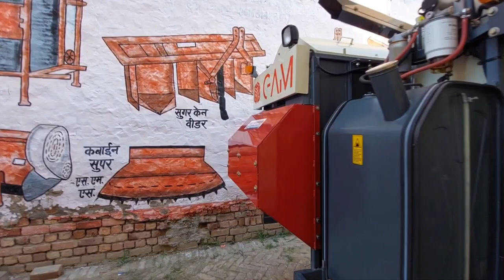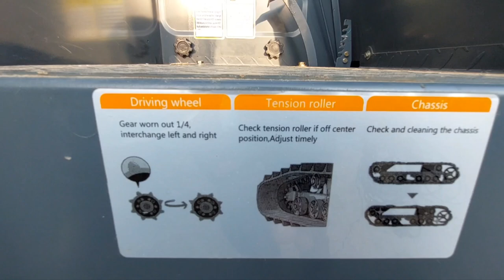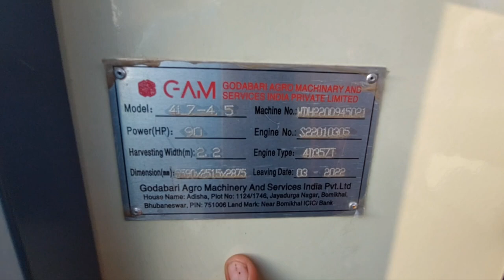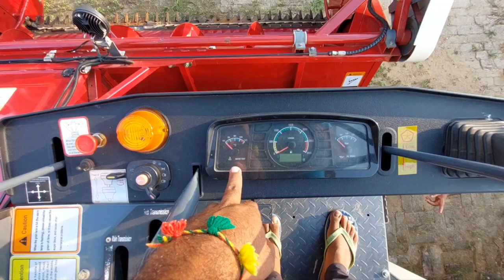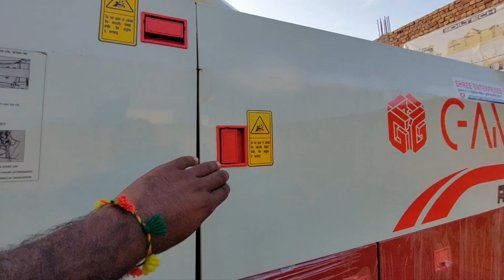(fieldking) Lovel Mini Track Harvester !! 90,102 HP Engine Power, With AC Cabin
As you all know that India is the agriculture-based country here more than half of the population is involved in agriculture. With time changes, agriculture techniques also change. So, as tractors are getting popular in India like that harvesters are also getting popular in India day by day. Find here Harvesters in India.

Harvester or combine harvester is an adaptable machine created for effectively harvesting crops in the fields. Reaping, threshing and winnowing- after combining these three operations one machine is created that’s name is the harvester. Combines harvester has almost all the qualities of implements. It is a mixed form of reaping, threshing and winnowing.

Nowadays, harvesters are getting popular among Indian farmers because it makes work effective and efficient. Harvesters are perfect for the Indian fields that are range in size from 0.5 to 10 acres.
Kubota is a Japanese company and always provide advanced tractors and harvesters to its customers. Kubota products quality is perfect for its customers.

Kubota harvester dc68g has 900 x 1903 mm cutting bar capacity.
It is a self-propelled combine harvester.
Kubota combine harvester dc68g generates 2434 cc powerful engine.
60 ltr is its fuel tank capacity.
Kubota combine dc68g has 68 hp.
Kubota harvester dc68g price easily fits in every farmer budget because Kubota harvester dc68g price in India is too reasonable.
पूंजी सरकार देगी और कमाई भी आपकी! मिलेगा 1 करोड़ तक का ...

How much does a mini harvester cost?
What is the smallest combine you can buy?
Who makes the smallest combine?
What is the price of combine?

mahindra mini combine harvester price in india
tractor harvester price
swaraj harvester price
mini combine price
mini combine price in india
punni mini combine
mini combine harvester for sale
gam harvester full form
gam harvester 102 hp price
gam harvester 90 hp price
gam combine harvester price
gam harvester made in which country
gam harvester pdf
gam harvester pdf download
gam harvester logo
panesar mini combine harvester price